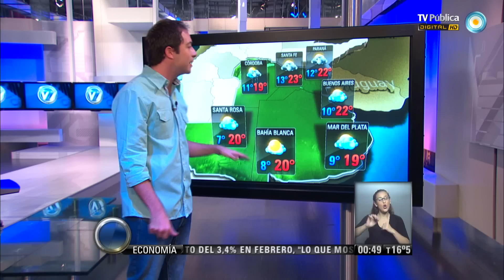Visión 7 Resumen: Ecoboliches: tecnoligía y fiesta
Las discos concebidas con criterios ecológicos ya están en marcha. funcionarán con energía renovable. Hay planes para instalar un sistema de agua reciclada y se aprovechará incluso la energía que generen quienes bailen en la pista para convertirla en electricidad. (Esteban Magnani/ Tecnología).  Emitido por Visión 7, noticiero de la TV Pública argentina, el lunes 17 de marzo de 2014.